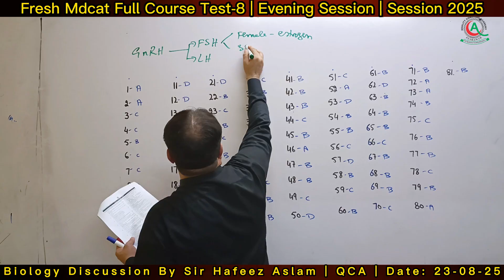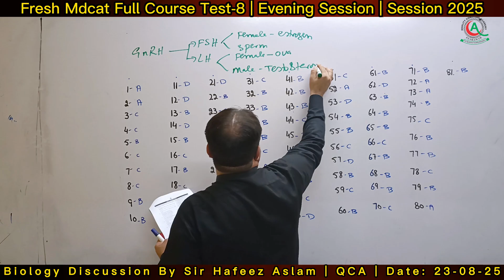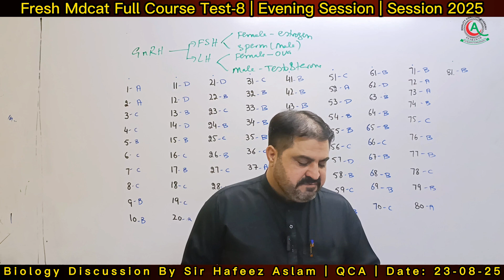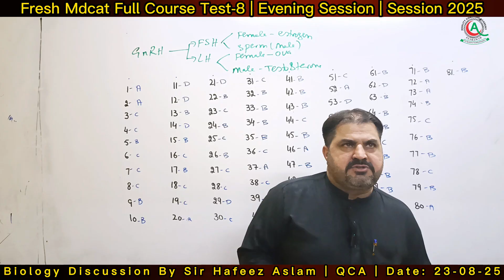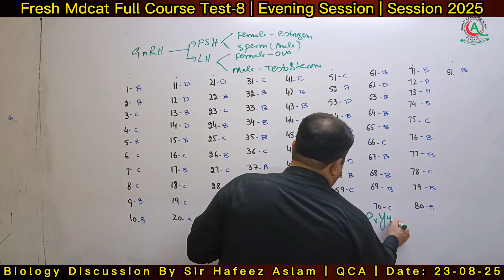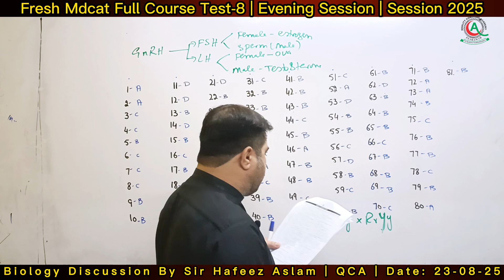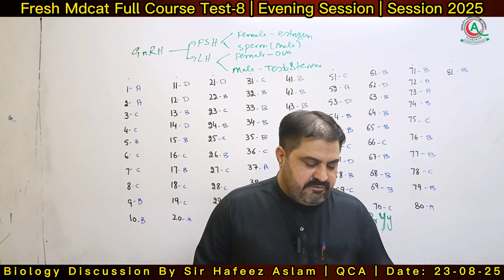Biology Saturday Full Course Test-8 Discussion | Sir Hafeez Aslam | QCA | Date: 23-08-25